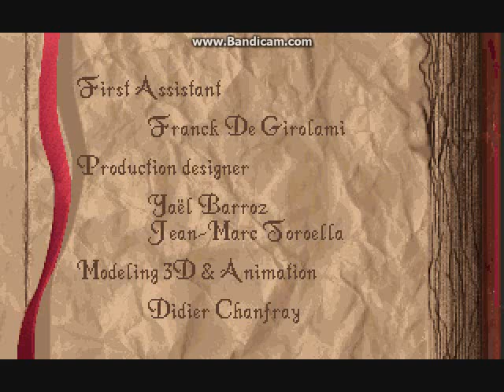Alone In The Dark Gameplay Walkthrough Playthrough 1992 Interplay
Enjoy The Video and Thanks For Watching The Original Survivor Horror Game Created by Interplay in 1992  Give A Like and Sub If you want a FULL Playthrough of this game